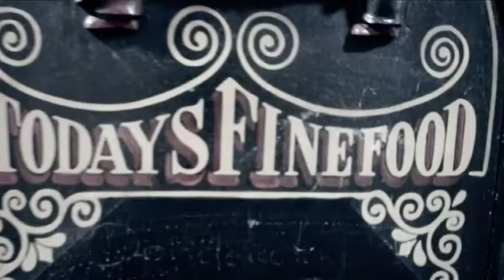Riot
School Project made in 1 hour =0